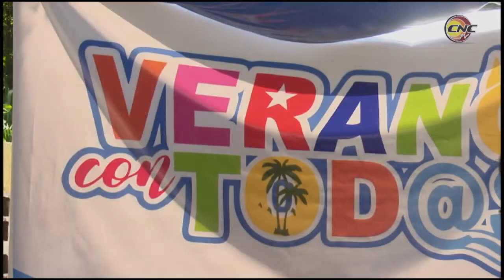Instalaciones deportivas al servicio de la población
El Inder en la provincia ha preparado diversas actividades para el disfrute de la población. Las instalaciones deportivas son el escenario principal de estas propuestas.